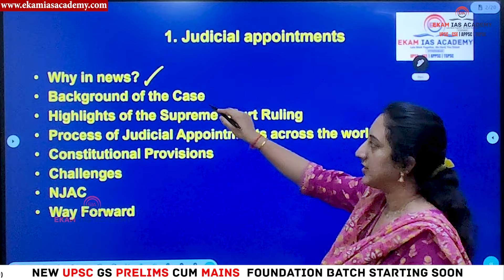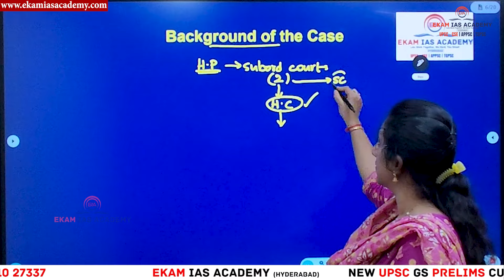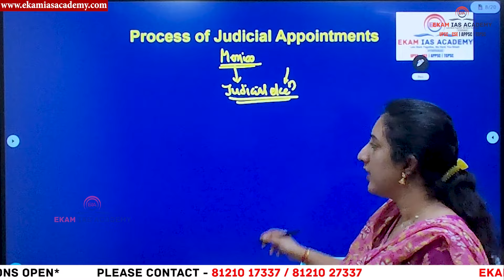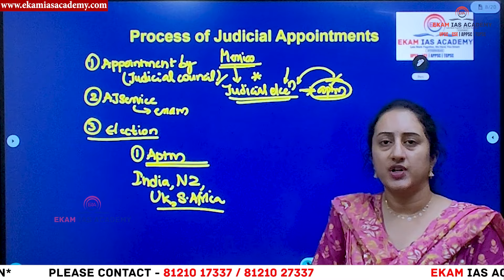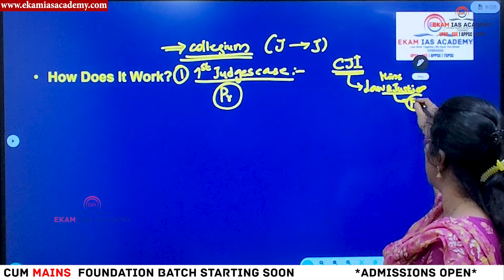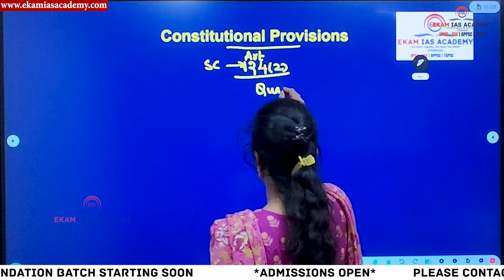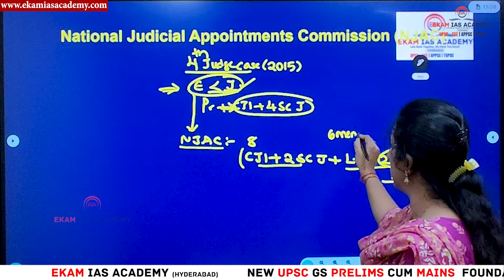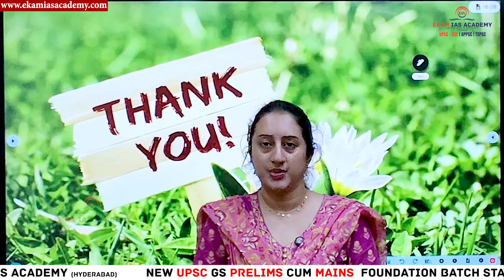Are Judges going to be elected?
"Are Judges Going to Be Elected?" explores the possibility of changing the way judges are appointed. Traditionally, judges in many countries, including India, are appointed through a process involving the judiciary and executive. However, the idea of electing judges through public voting raises significant questions about judicial independence, accountability, and the potential influence of populism. While proponents argue that elections could make judges more accountable to the people, critics caution against compromising impartiality and fairness. This shift would require constitutional amendments and a thorough analysis of its impact on the judiciary’s role as a guardian of rights and democracy.

📍 Location: Ashok Nagar, Hyderabad